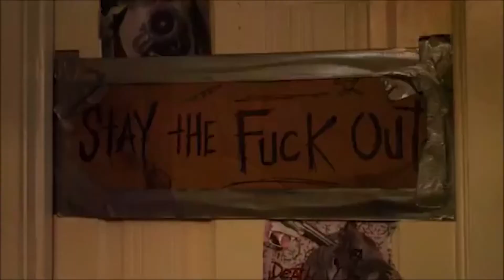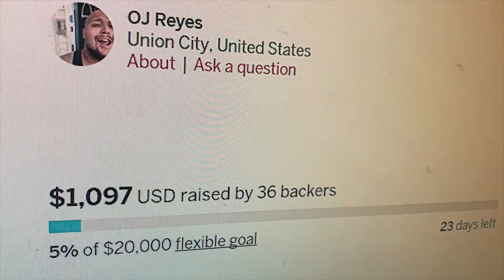CAMPAIGN 2 0